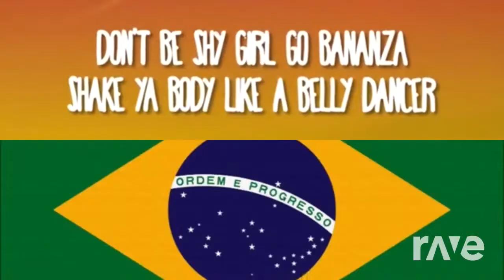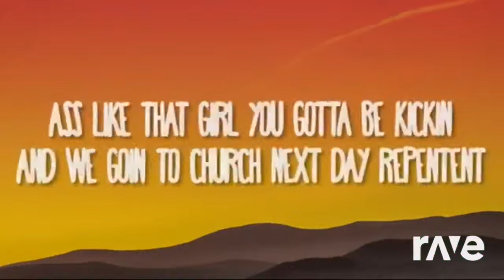Numa Funk Bananza